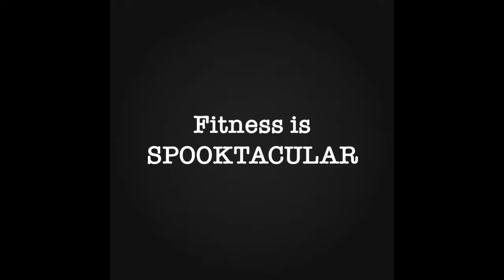Fitness is SPOOKTACULAR 2019